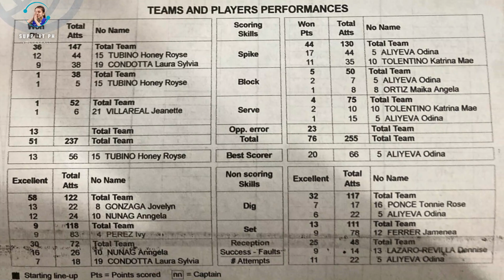CHOCO MUCHO, pinanalo ang laro for Coach Oliver! Bagong Head Coach ng CMFT, GWAPO na, MAGALING PA!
Choco Mucho, inistraight sets lang ang army! Flying titans, may pag asa pa makapasok sa semi finals! Inamin naman ng Choco Mucho, na shock nga sila sa  biglang pag resign ni Coach O sa team!

26-24, 25-10, at 25-17, buhay na buhay pa ang Choco Mucho sa PVL matapos manalo kontra sa Army! May 3 wins na nga sila at 3 losses. Ang nakatalo sa Choco Mucho ay Petro Gazz, Chery Tiggo at Akari! Player of the game nga ay si Odi Aliyeva with 20 points in just 3 sets na galing sa 17 attacks, 2 blocks at 1 service ace! Wala na nga si Coach Oliver sa laro ng Choco Mucho ngayon matapos magbigay ng statement ang Rebisco Management na tinanggap na nila ang pag alis ni Coach O sa team.